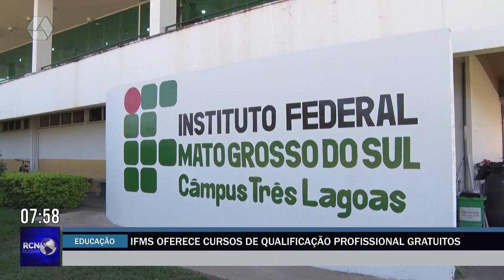IFMS oferece cursos gratuitos de qualificação profissional em Três Lagoas